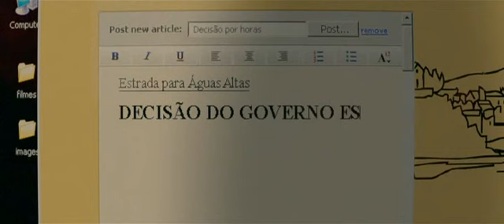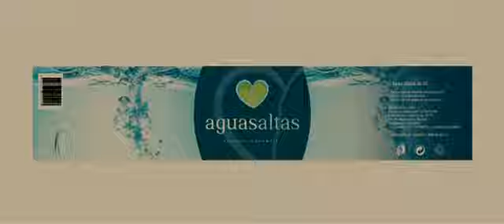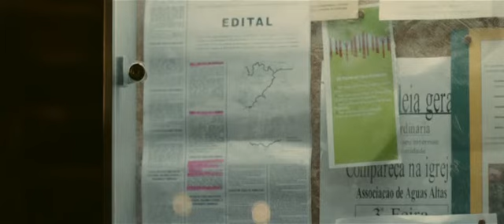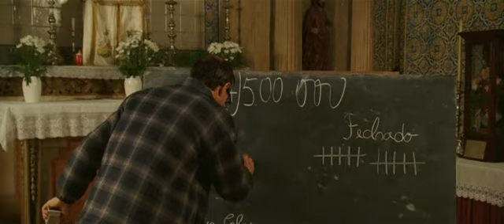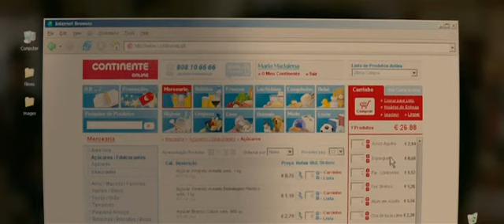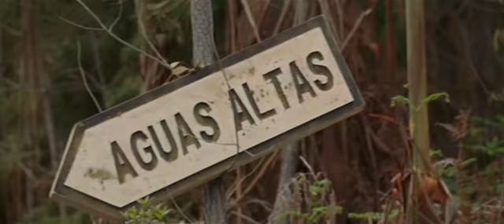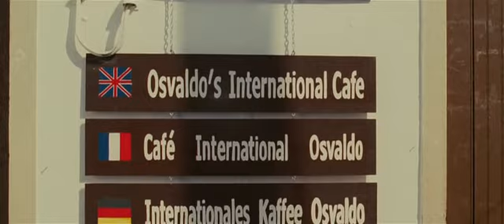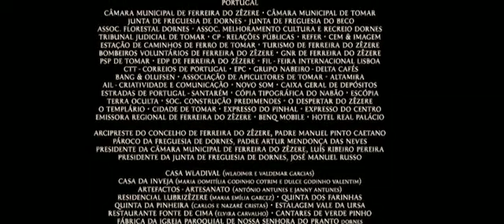dot com 2007